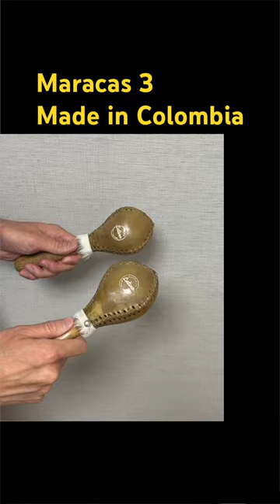Maracas 3 Made in Colombia